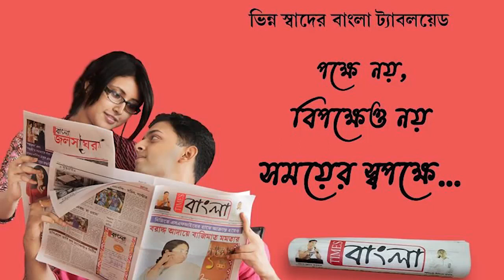বিরোধী রাজনৈতিক দলের কর্মীদের বাড়তি গুরুত্ব দেওয়ার অভিযোগ তুলে বিক্ষোভ জামুড়িয়ার বিধায়কের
বেসরকারি কারখানার বিরুদ্ধে বিরোধী রাজনৈতিক দলের কর্মীদের বাড়তি গুরুত্ব দেওয়ার অভিযোগ তুলে বিক্ষোভ জামুড়িয়ার বিধায়কের